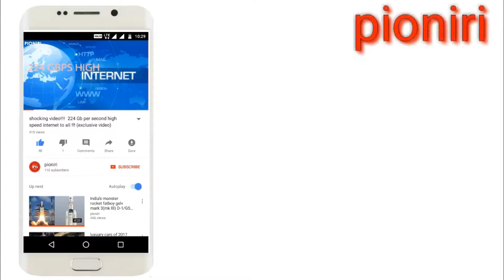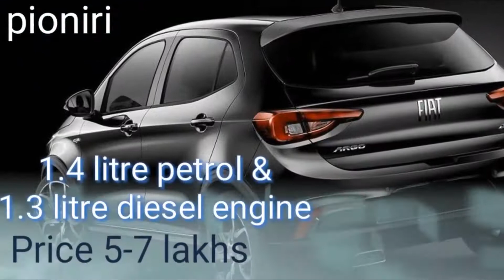All Latest new top upcoming cars in india 2018 with price and specifications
Latest new top upcoming cars in india  2018 with price,specification,launching update,picture review.

5. All latest 10 upcoming  new releasing cars of 2018 from 5 lakh to 40 lakh